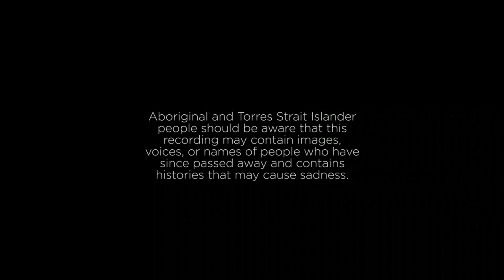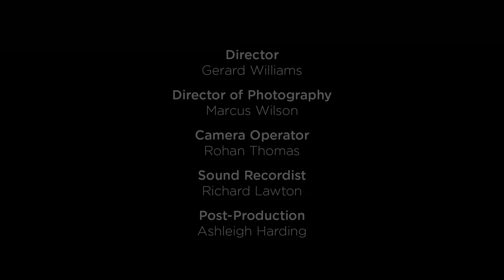Jennifer Herd extended Oral History: The James C Sourris AM Collection 2020-21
In this extended oral history artist Jennifer Herd speaks to Pat Hoffie, giving a unique insight into her life and work. An accomplished Queensland artist, Jennifer is also a founder of ProppaNOW, an artists' collective designed to give urban-based Aboriginal artists a platform for their works.

Jennifer is a Mbarbarrum woman whose family roots lie in Far North Queensland. Known for the delicate process and powerful message of her shield designs, Jennifer uses the depiction of shields as a way of connecting to her heritage and culture, referencing the frontier resistance by First Nations peoples in North Queensland. As a multi-faceted artist, Jennifer has worked in the fashion and theatre industries in costume design, and uses elements of stitching and pinhole techniques in her paintings, sculptures and installations. Her designs are presented as a reminder of speaking truth to power, frontier resistance and the aftermath of cultural identity stripped bare.

Jennifer spent time as the Convenor of Contemporary Australian Indigenous Art at the Queensland College of Art, and In 2003 she won the Queensland College of Art Graduate Students prize, the Theiss Art Prize, for her Masters of Visual Arts.

Interviewed in December 2019 as part of the James C Sourris AM Collection.

Find out more about the James C Sourris AM Collection held at State Library of Queensland

View more of the James C Sourris AM Collection interviews in Vimeo